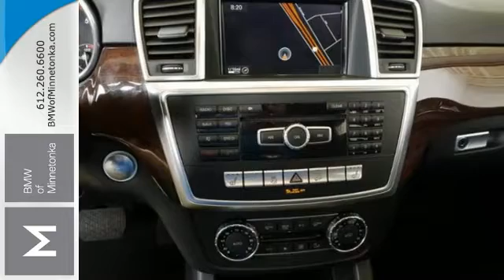2012 Mercedes-Benz M-Class Minnetonka MN Minneapolis, MN E88540A - SOLD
Year: 2012
Make: Mercedes-Benz
Model: M-Class
Trim: 4MATIC 4dr ML350 BlueTEC 3.0L V6
Engine: 3.0 L V6 Cyl.
Transmission: 7-Speed A/T
Color: Steel Grey Metallic
Interior: Black
Mileage: 49815
Stock #: E88540A
VIN: 4JGDA2EB0CA065039
4MATIC®. All Wheel Drive! Diesel! Previous owner purchased it brand new! Want to save some money? Get the NEW look for the used price on this one owner vehicle. This fuel-efficient M-Class will get you where you need to go, with comfort and safety to spare. Thanks for visiting our inventory. We look forward to serving you and earning your business. We will provide you with a value price and premium experience.

Address:
15802 Wayzata Blvd